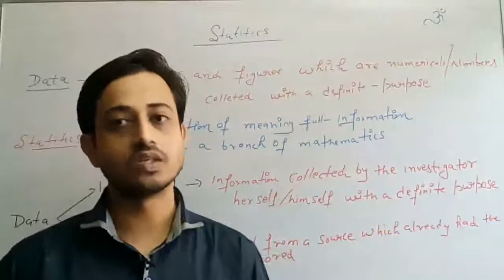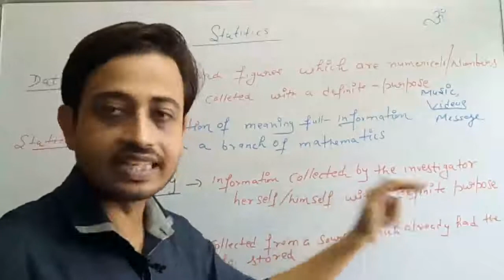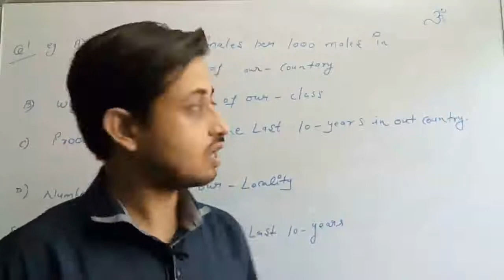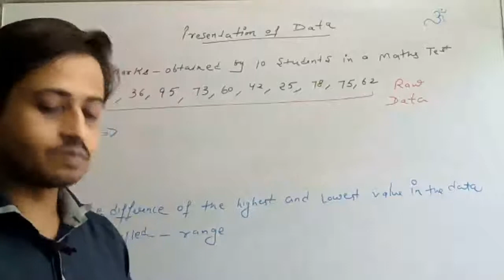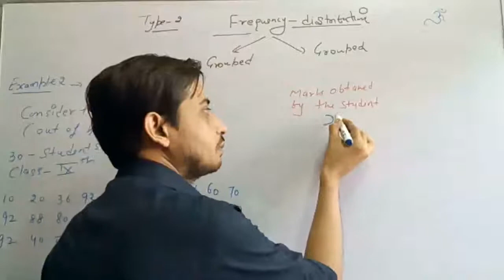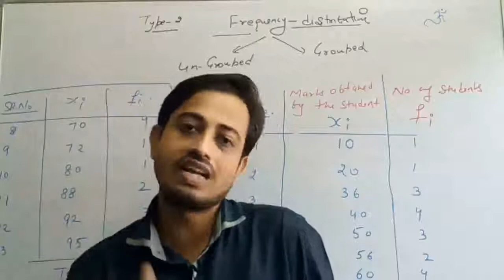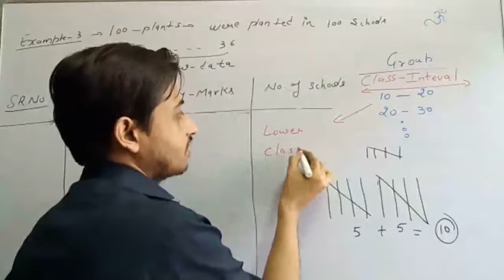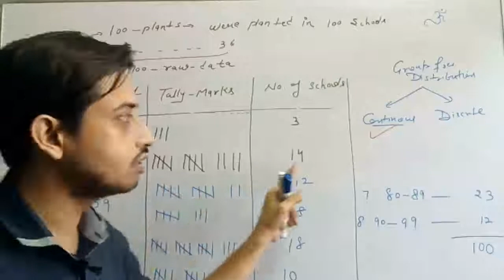Class 9| ncert maths | ch -14| statistics | ex. 14.1 and example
Learning without cramming with easiest explanation